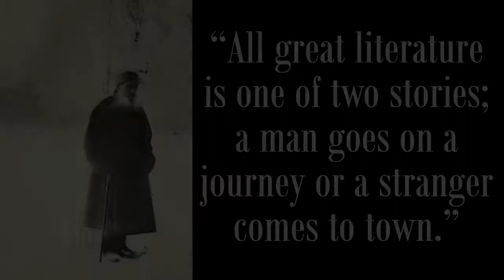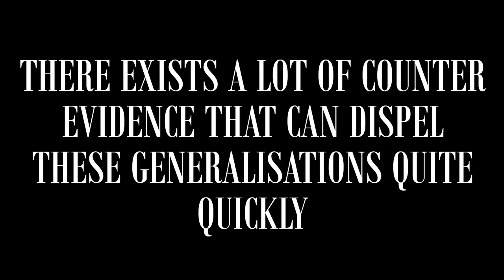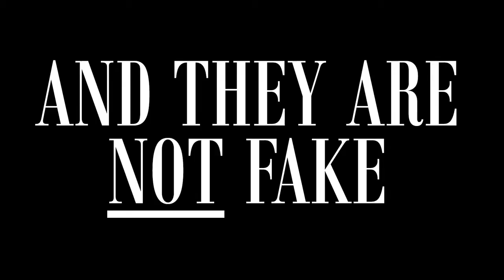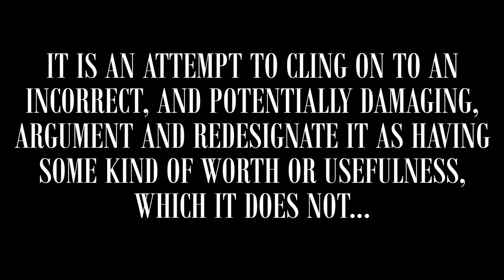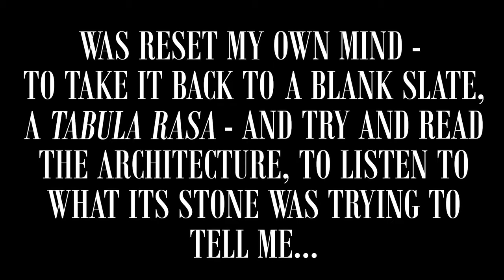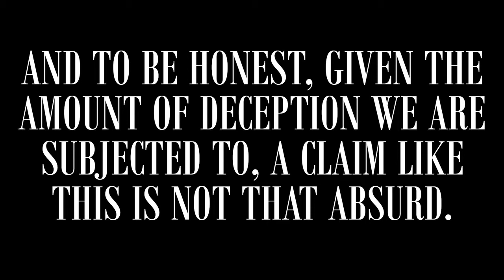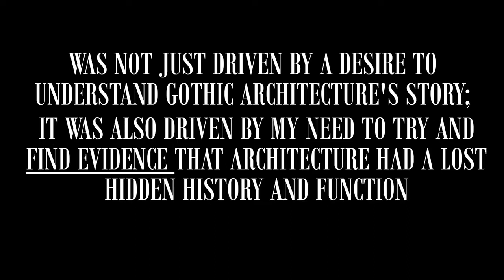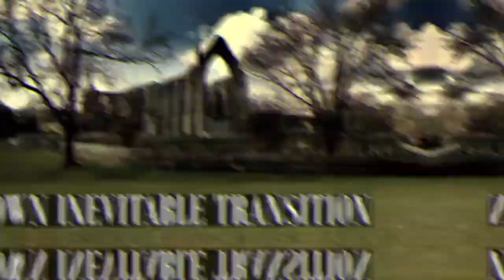AEWAR The Lost History of the Earth Vol 2 ep 4 (FINAL)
I do not agree with his final conclusion, but I had to submit his last video for posterity.